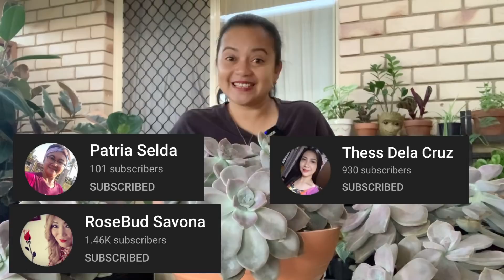Plant care ng Purple delight | Marge Santillan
Plant care muna tayo ng Purple delight ngayon dahil maraming nagrequest talaga. Easy to grow lang ito dito sa amin so I hope sa inyong bansa ay mabait din sila :) I hope you enjoy this video 💚

Thanks again! Always keep yourselves and your families safe and healthy 😘 STAY SAFE ♥

xoxo,
Marge